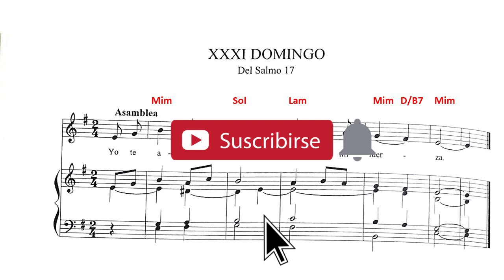🎙Salmo cantado para el XXXI Domingo del Tiempo Ordinario, Ciclo B│ 3 de Noviembre 2024 │Salmo 17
Salmo responsorial (del salmo 17) para el XXXI Domingo del Tiempo Ordinario, Ciclo B. Musicalización: J. Jesús García Virgen.

🟢Sugerencia de cantos para el XXXI Domingo del Tiempo Ordinario